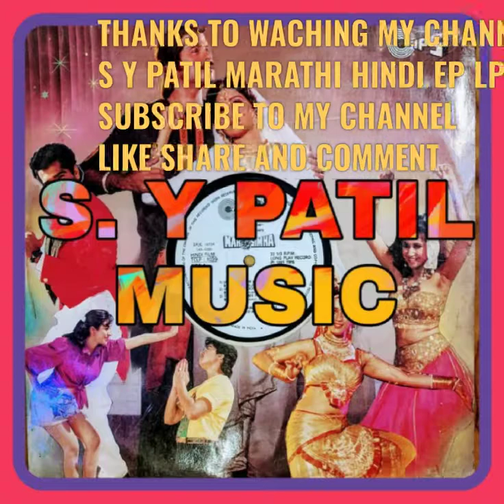JAO TUM CHAHE JAHAN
SONG : JAO TUM CHAHE JAHAN
FILM : NARSIMHA(1992)
SINGER ; AMIT KUMAR & ALKA YAGNIK
LYRICS : JAVED AKHTAR
MUSIC 🎶 : LAXMIKANTA PYARELAL
PRODUCER & DIRECTOR : N. CHANDRA
LP RECORDS : TIPS MUSIC RECORDS